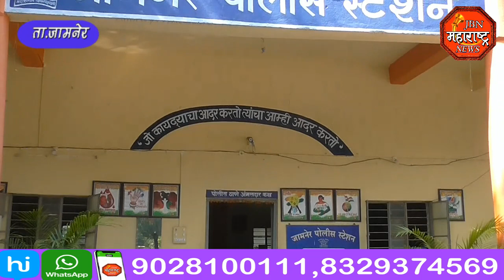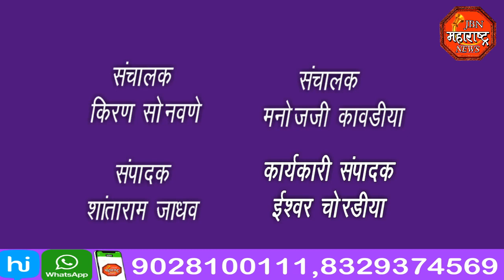jbn maharashtra news jalgaon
बनावट नोटा प्रकरणातील अजुन एका आरोपीला केली  अटक,